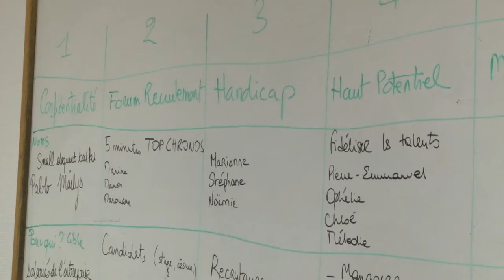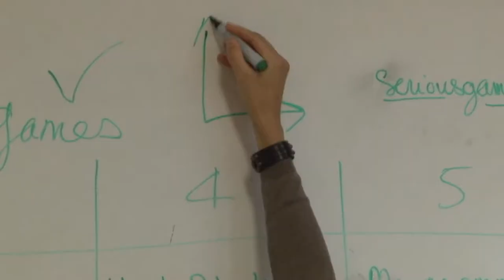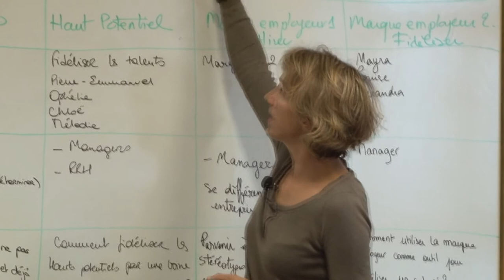Regional Thinker Series: Serious Games in France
Hélène Michel, Professor at the Grenoble Ecole de Management shows how gaming is being used to solve real business problems.